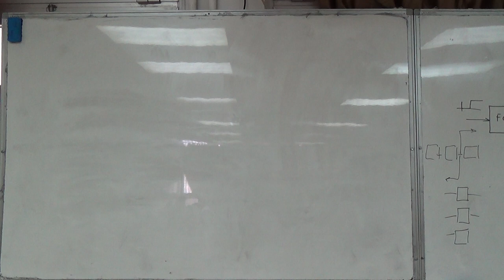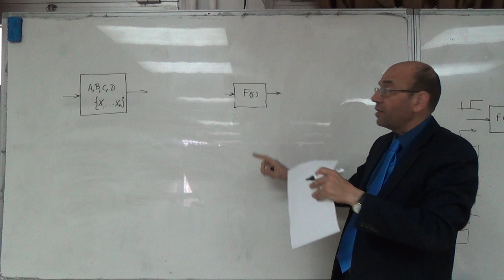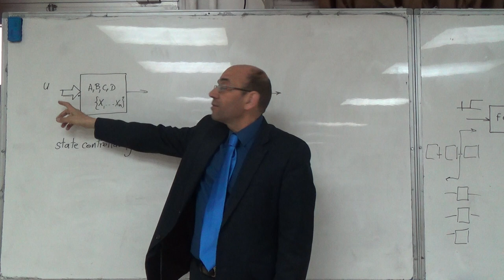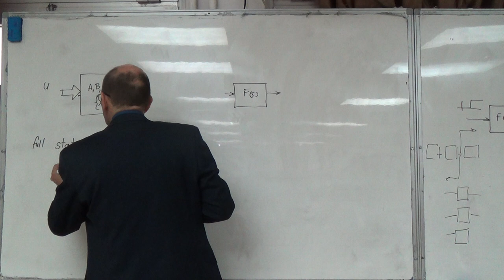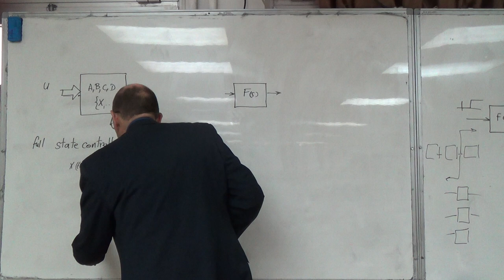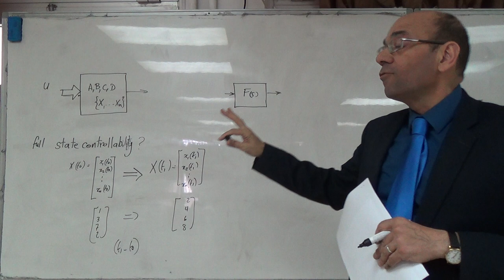The Definition of Full State Controllability, 16/3/2016